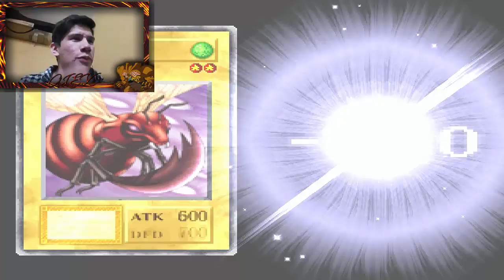Yu-Gi-Oh Forbidden Memories: ¡ Un NOOB JUGANDO con Cartitas Mágicas!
¿5 Likes para más?